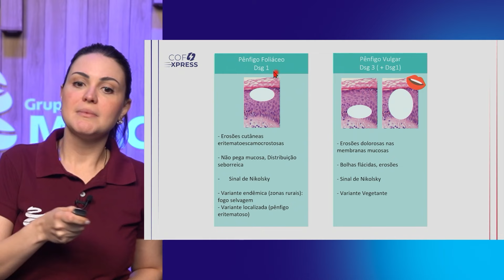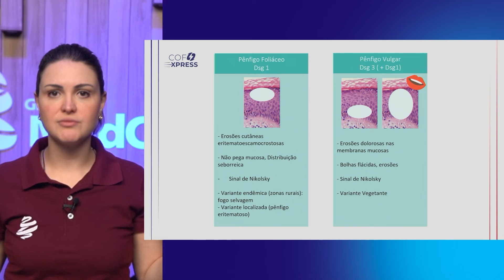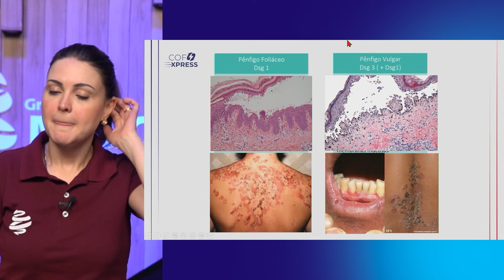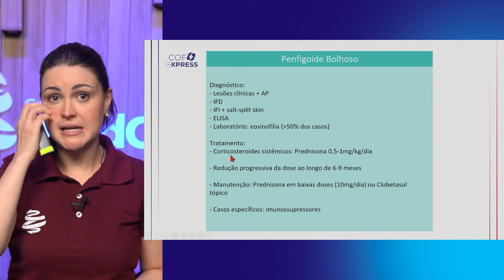COFEXPRESS - Dermatoses Bolhosas. Com Dra. Elisa Coelho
No COFEXPRESS de Dermatologia - Dermatoses Bolhosas, a Dra. Elisa Coelho, Dermatologista pelo HCFMUSP, trouxe um resumo sobre o assunto, onde os principais tópicos foram:
- Dermatoses bolhosas autoimunes intraepidérmicas
- Dermatoses bolhosas autoimunes subepidérmicas
Veja e revise os pontos mais importantes sobre para se dar bem na prova!